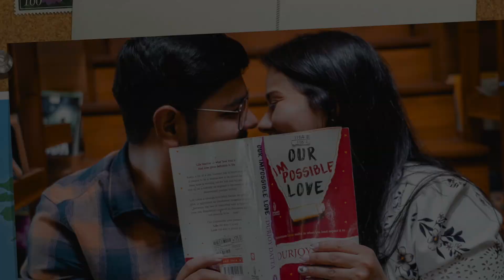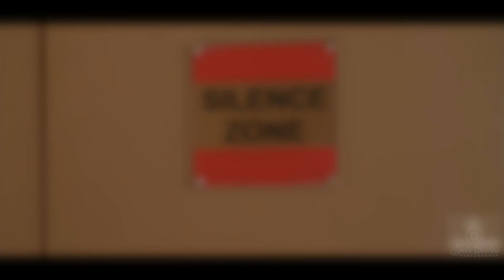E6 Realisation & Reveal